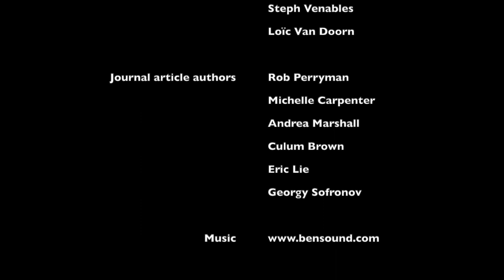Why Do Manta Rays Move Their Cephalic Lobes?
Results suggest that cephalic lobe movements may be important in social communication or sensing the local environment, as well as being used in feeding.